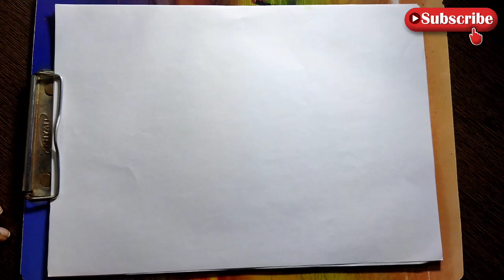pattern art ||line pattern art